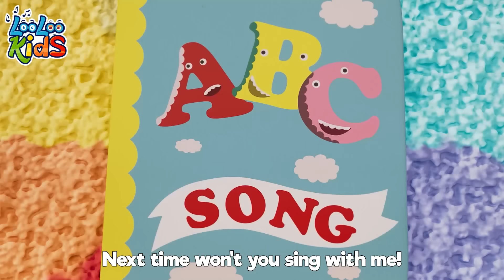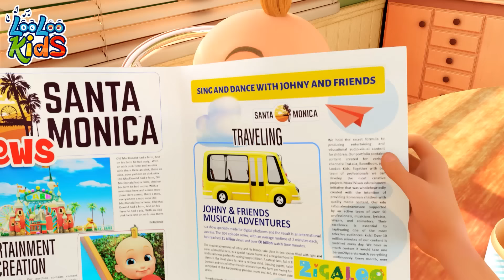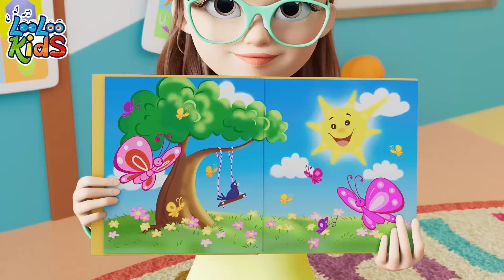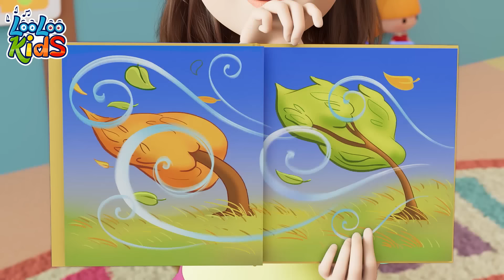🅰️ ABC Songs for Kids | 1-Hour LooLoo Kids Alphabet Fun & Learning 🎓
🎥 Get ready to embark on a delightful musical adventure with our latest video on DreamyAdventures! 🌟 Today, we bring you another heartwarming song from the beloved LooLoo Kids collection. 🎶

👶 Perfect for your little ones, this video combines captivating animations with melodious tunes, ensuring a fun and wholesome viewing experience. Whether it's time for play, learning, or bedtime, our songs fit every part of your child's day. 🌞🌜

🔍 In this video, we explore [insert specific theme or song name], a tune that will engage, educate, and entertain. Join us in singing along and dancing to the rhythm of joy and laughter. 🕺💃

00:00:00 - ABC
00:01:29 - A Flower in my Garden
00:02:59 - Pussy cat
00:04:42 - My Donkey
00:06:03 - One Little Finger
00:08:31 - Five Little Ducks
00:10:20 - Johny Johny Yes Papa
00:12:03 - Ice Cream
00:15:04 - Hello Song
00:17:52 - Down By The Bay
00:19:39 - When i'm Upset
00:22:01 - Vegetables
00:24:49 - ChooChooWah
00:28:19 - A Ram Sam Sam
00:30:54 - Funny Face Song
00:33:17 - Baa Baa Black Sheep
00:35:09 - Colors
00:39:16 - Phonics
00:41:33 - Seven Continents
00:43:31 - Who Took The cookies
00:45:36 - Are We There Yet
00:49:01 - Bingo
00:50:56 - Bunny Hop
00:53:17 - Old MacDonald
00:54:35 - Weather
00:57:34 - Bath song
00:59:53 - Incy Wincy Spider
01:01:46 - Break the Pinata
01:04:03 - Rain, Rain Go Away
01:06:19 - Let`s Fly a Kite

Share the magic of music with your family and friends and let's make every day a DreamyAdventure! 🚀🌟